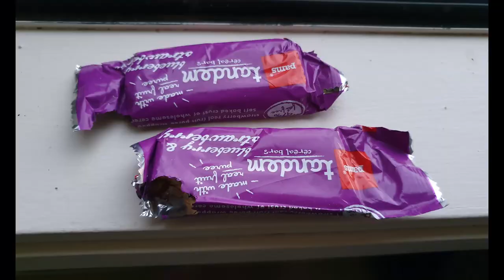HUT TO HUT HIKING | RULES FOR STAYING AT BACKCOUNTRY HUTS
Hi guys! Ever wondered what's going on inside the backcountry huts? This is how we keep it clean and enjoyable for everyone 😀. PS: check out the bloopers at the end 😂😂

When you are on a hut to hut hiking trail or using the backcountry huts for an overnight stay, there are a few things to keep in mind. With these simple tips, you will fit right in when staying in the backcountry huts.

These huts are for the comfort of hikers and backpackers. They have all the facilities you need to enjoy an overnight hike. If y'all take these simple tips into account, we can guarantee an enjoyable stay in the backcountry huts

There are hut to hut hiking trails all over the world and we are lucky that all these countries have arranged facilities for hikers to use in their backcountry.

It is up to us to maintain these huts in a good and welcoming condition when we use them.